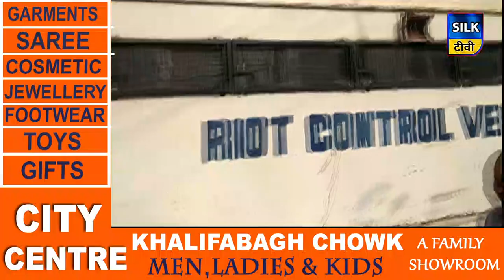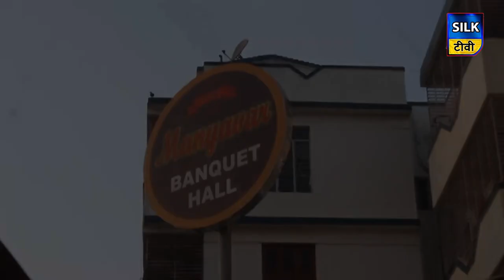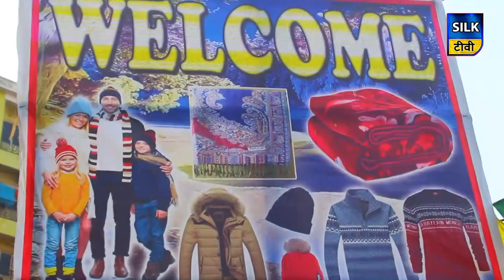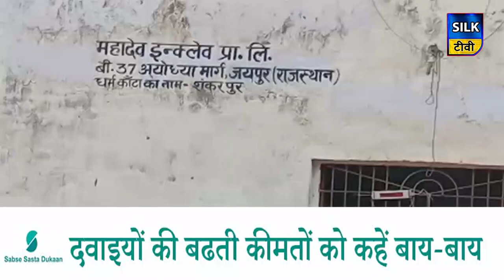SILK TV- जिले की खबरें एक साथ || 19 DECEMBER 2019